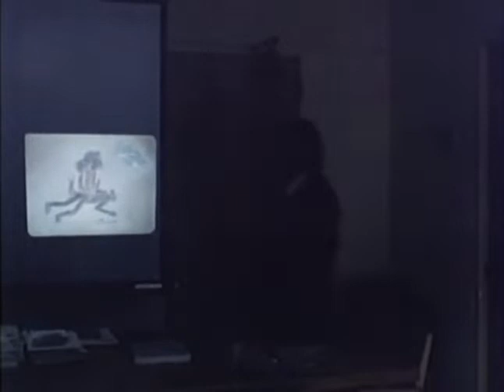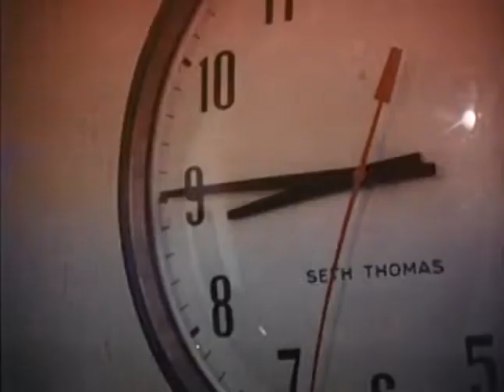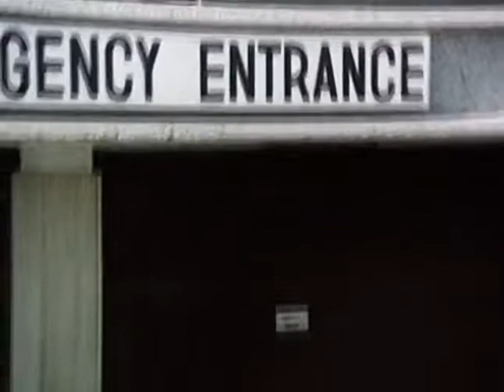Track of the Moon Beast (1976)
Track of the Moon Beast is a 1976 horror film directed by Richard Ashe and written by Bill Finger and Charles Sinclair. The story revolves around a mineralogist being hit in the head by a meteor, which turns him into a vicious reptilian creature during the full moon.